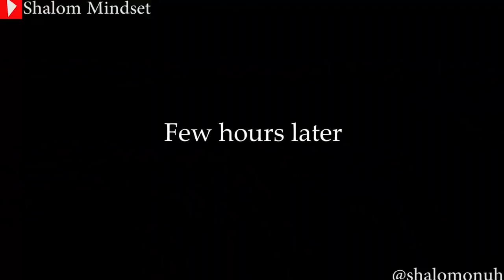PHD IN CHEATING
P.H.D IN CHEATING